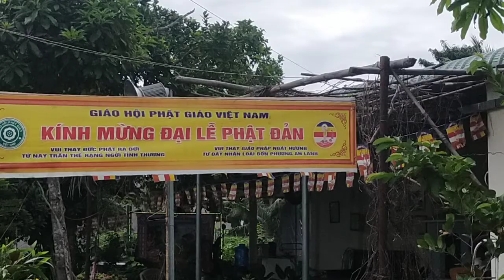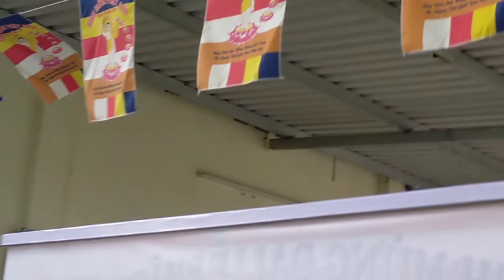Vườn LÂM Tỳ NI Am 2 Lắk Ấp 6 Bình Mỹ Củ Chi